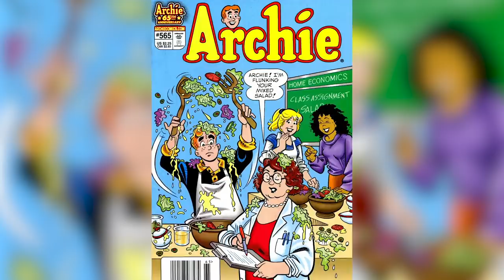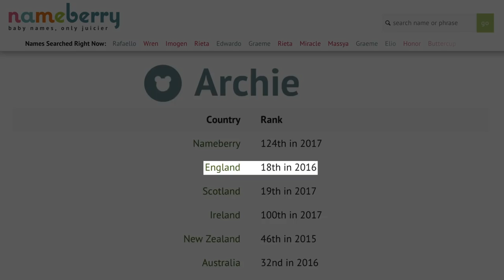Vintage Baby Names That Are About To Become Really Popular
Sometimes you hear about a baby with a name that sounds outdated, and you wonder what the parents were thinking, but then you hear about more and more newborns with the name, and you realize the old name is popular once again.

While some vintage names are probably best left to the annals of history, there are plenty of lovely older names that are about to make a comeback. Maybe there was a character in a famous TV show with the name, or maybe a celebrity used it, but if you want to get in on the trend while it’s hot, take a look at these vintage baby names that are about to become really popular.

Marjorie | 0:00
Leonard | 1:05
Louisa | 1:50
Jasper | 2:20
Emmeline | 2:50
Archie | 3:27
Clementine | 4:10
Otis | 4:52
Matilda | 5:20